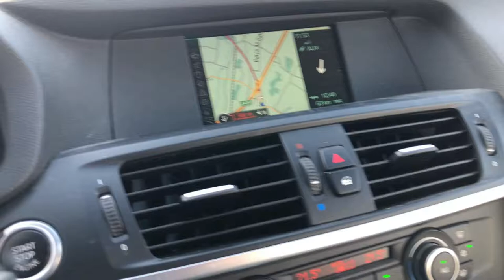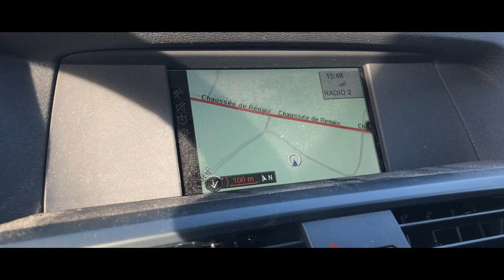HOCKEY wedstrijd fotograferen met FUJIFILM X-T2 en XF 16-55mm f2.8